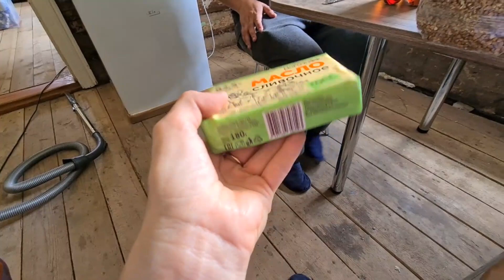Наконец то печник прибыл 🙃обозор кирпичного деревенского дома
Наконец то мы дождались этого дня ☺
Печник пришол посмотреть ,оценить печи и работу. Какой же важный человек в деревне...наш спаситель!
Сейчас осмотрит, обойдёт, оценит, даст заключение что когда он сможет сделать.
Некоторые писали что печи плохие что их сносить надо, мне вот не понятно как через экран можно это понять...
Съездили с человеком, посмотрели его дом. Дом кирпичный, маленький,  находится на южном склоне. Место интересное, но дом требует больших вложений. Нет я его вам не рекламируют, не предлагаю, просто показываю...